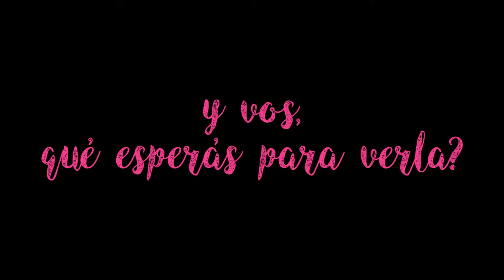Lo que el público opina de AMIGAS DESGRACIADAS, una comedia de Hugo Daniel Marcos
Querés saber porque no te podés perder Amigas Desgraciadas, la comedia éxito de Tucumán?
Escucha lo que dice el público